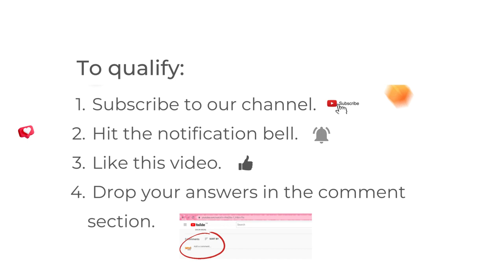Dr Taiwo Afolabi @ 60 Giveaway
We are giving out N5,000 to 20 subscribers who get the correct answers to the six questions in the video above.

Good luck!